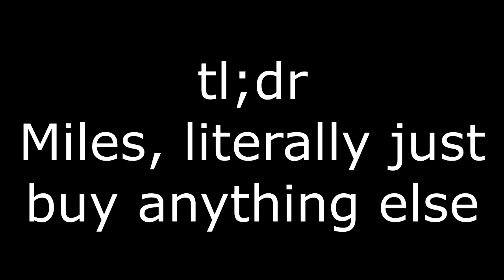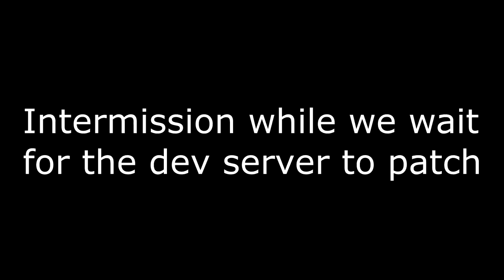Stream Highlights Episode 9: Everything is broken edition...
We're back with more Stream highlights!  This is pre-patch highlight reel so the next one should be more up to date...

My logo is now in the game!  If you wish to get it and pick up something on the war thunder store use the following

Please include:
Your ingame name
Mode played
Short description of the replay
System Specs (links included):
Peripherals:
Sennheiser PC 350 Gaming headset

Monoprice MP 27in Zero-G Gaming Monitor - 1440p, 144Hz, 1ms, FreeSync

Microphone:
Blue Yeti Microphone w/Swing arm and Dragonpad Pop filter

Logitech G Saitek X52 Flight Control System

TrackIR 5
TrackIR 5 pro clip for headsets

PC Specs:
NZXT PHANTOM ATX Full Tower Computer Case, Black and Green (PHAN-002GR)

MSI Gaming AMD Ryzen B350 DDR4 VR Ready HDMI USB 3 CFX ATX Motherboard (B350 TOMAHAWK)

AMD Ryzen 5 1600x 3.8ghz Hex-core Processor

ZOTAC GeForce GTX 1070 Ti MINI 8GB GDDR5 256-bit GPU

Corsair CX Series 750 Watt (2017) 80 Plus Bronze Certified Non-Modular Power Supply